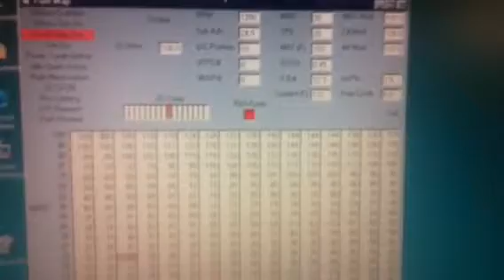355 TPI First Start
Newest creation from the lab.
355 small block Chevy with tpi and standalone fuel injection.